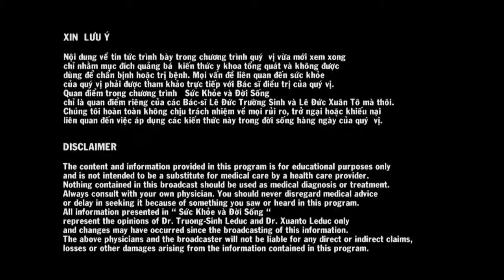LeDucXuanTo #154 2018 01 30 thuc pham giup tranh ung thu